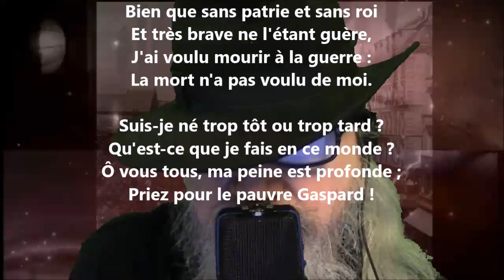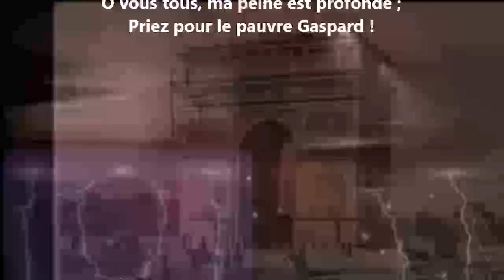Je suis venu, calme orphelin - Paul Verlaine lu par Yvon Jean